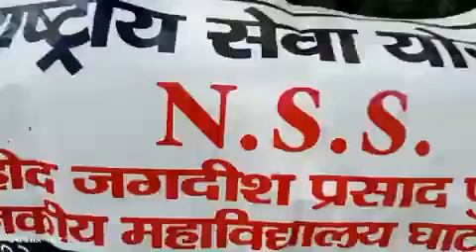Cleanliness drive under SwachhBharat2022 by NSS Volunteers of SJPP Govt Degree College, Chamoli